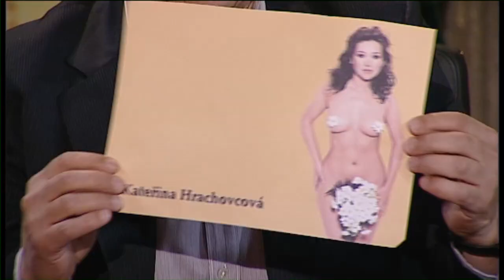Co jste neviděli v Show Jana Krause 31. 5. 2013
Hosté: herečka a moderátorka Kateřina Hrachovcová, internetový milionář Oldřich Bajer, psychoterapeutka a šamanka Pavla Štěpničková.